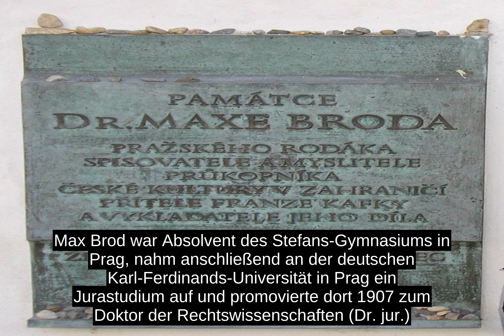Max Brod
Max Brod war Absolvent des Stefans-Gymnasiums in Prag, nahm anschliessend an der deutschen Karl-Ferdinands-Universitat in Prag ein Jurastudium auf und promovierte dort 1907 zum Doktor der Rechtswissenschaften (Dr. jur.)